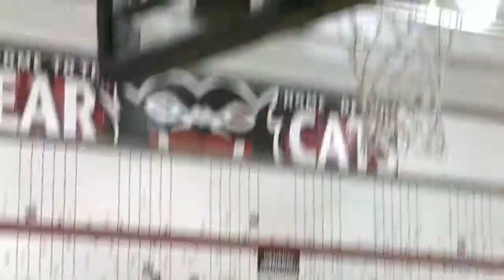Allen East vs Spencerville Boys Basketball